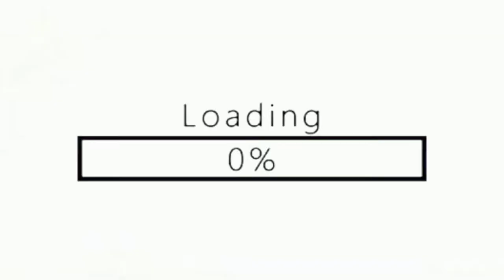REACTING TO SPOILED RICH KID PHOTOS!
These kids are so spoiled and it shows.